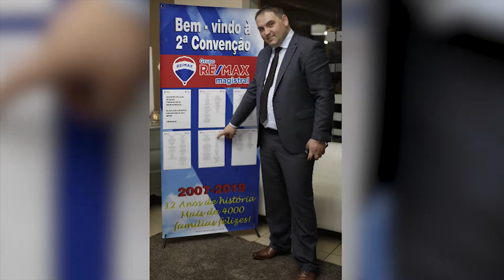2ª Convenção 2018 - Grupo Remax Magistral